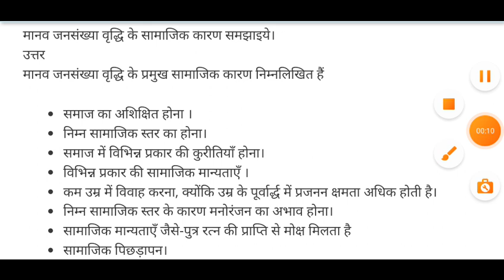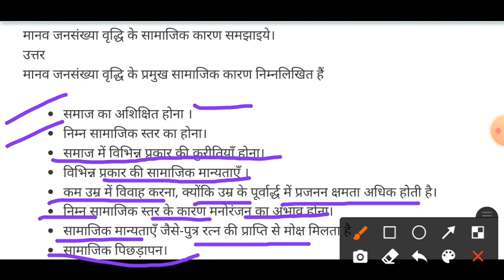प्रश्न - मानव जनसंख्या वृद्धि के सामाजिक कारण समझाइऐ!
जनन स्वास्थ्य

हिंदी में कक्षा 12 एनसीईआरटी जीव विज्ञान अध्याय ४ जनन स्वास्थ्य

by Amit Yadav

Reading Time: 2 mins read

एनसीईआरटी कक्षा 12 जीव विज्ञान अध्याय ४ जनन स्वास्थ्य डाउनलोड या पढ़ने के लिए यहां उपलब्ध है। जो छात्र 12 कक्षा में हैं या किसी भी परीक्षा की तैयारी कर रहे हैं जो कक्षा 12 जीव विज्ञान पर आधारित है, वे छात्र तैयारी बेहतर करने के लिए एनसीईआरटी जीव विज्ञान E – Book का उपयोग कर सकते हैं। डिजिटल एनसीईआरटी पुस्तक कक्षा 12 जीव विज्ञान पीडीएफ का उपयोग करना हमेशा आसान होता है।

यहां आप कक्षा 12 जीव विज्ञान एनसीईआरटी पुस्तक के अध्याय 4 को पढ़ सकते हैं। अध्याय के बाद आप कक्षा 12 के जीव विज्ञान के नोट्स, एनसीईआरटी समाधान, महत्वपूर्ण प्रश्न, प्रैक्टिस पेपर्स आदि के लिंक प्राप्त कर सकते हैं। हिंदी में कक्षा 12 एनसीईआरटी जीव विज्ञान अध्याय ४ जनन स्वास्थ्य नीचे प्राप्त करें।